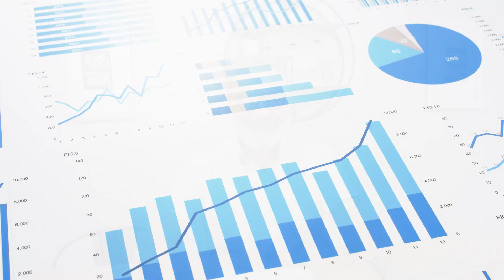Market Update - Port Charlotte, FL - August 2024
Bob fills us in on the details of the local Real Estate market of Port Charlotte, FL for the month of August 2024!

If you are buying or selling a home we would be happy to answer all of your questions!